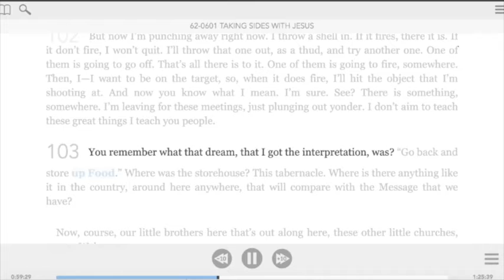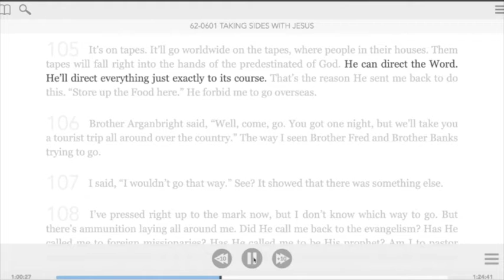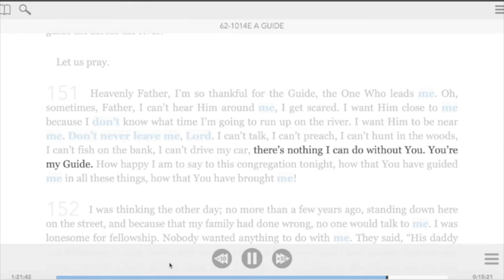ANG POR, Dia 14 De Outubro De 2020, As Águias A Reunirem Se Juntas, Carta Do Irmão Joseph Branham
What we believe.